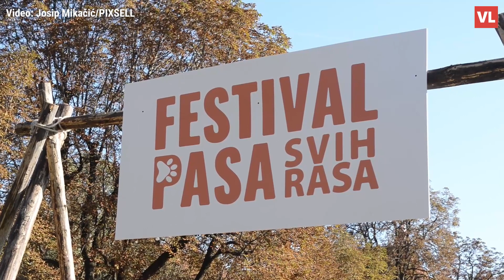Svi psi su lijepi psi: Na Festivalu pasa svih rasa u Zagrebu dobrodošli svi bez obzira na pedigre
Na Trgu dr. Franje Tuđmana u Zagrebu je održan Festival pasa svih rasa, na kojemu su za razliku od tradicionalnih psećih izložbi dobrodošli svi psi bez obzira na pasminu i pedigre.